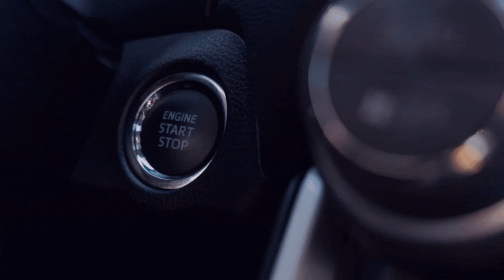[Nach einer 9er Pause Crash] Sarajewo - Porto 5️⃣ [ETS - 2/GER/🔞][6️⃣4️⃣][🏬NTG][🌍MP/convoi]